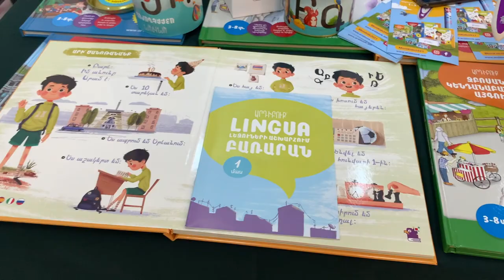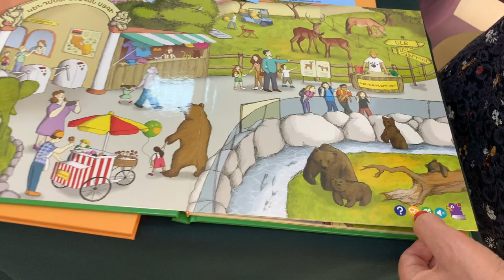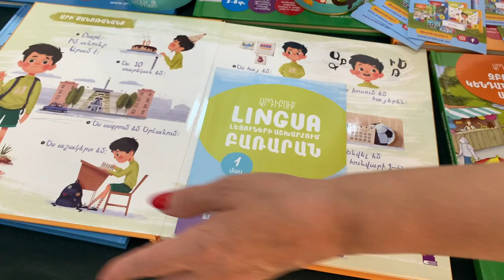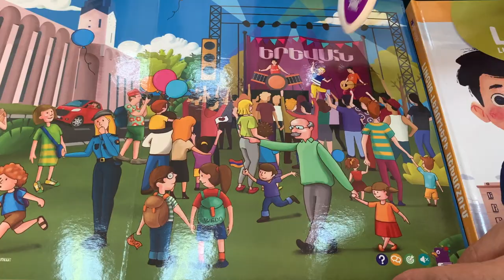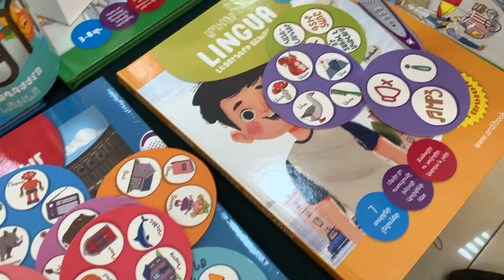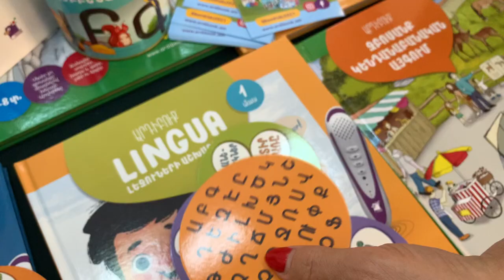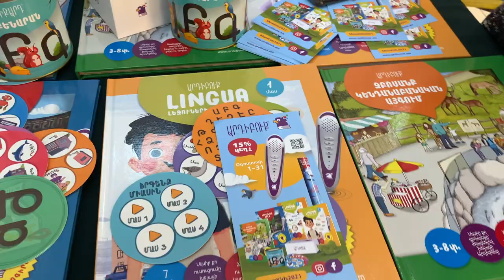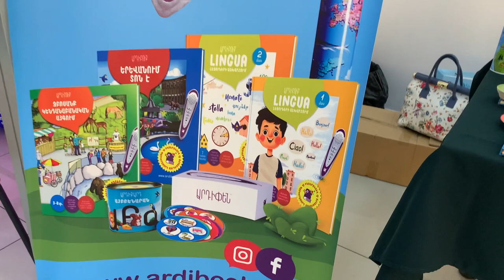Արդիբուք | ArdiBook | Expo 2021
ℹ️ Արդիբուքն ինտերակտիվ, պատկերազարդ, հայերեն գիրք-աուդիոգիրք է: 📖 🔈

Շնորհիվ արդի տեխնոլոգիաների, Արդիբուքի 🖊գրիչը՝ Արդիփենը, ճանաչում է գրքում 📙 պատկերված նկարները և խոսում 👄 նրանց փոխարեն: Դրա շնորհիվ` Արդիբուքի բոլոր կերպաները խոսում են, և Արդիբուքը հնարավորություն է տալիս երեխային 🧒🏻 ինքնուրույն (առանց ծնողների միջամտության) զբաղվել գրքով, անգամ, եթե նա կարդալ չգիտի: